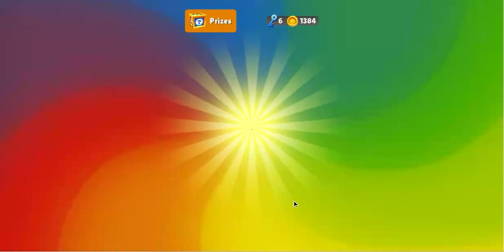Subway Surfers Pt. 1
Today I play Subway Surfers!